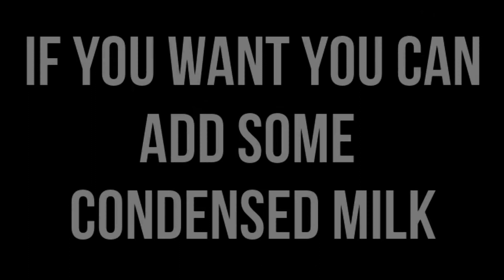How to make cold coffee | How to make iced coffee | How to make dalgona coffee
Then do not forget to

Meet you in our next video
Till then KeepCooking with SnacksCanteen